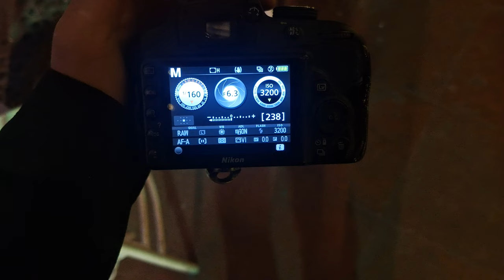TIPS para CUBRIR EVENTOS SOCIALES (FOTO y VIDEO) - el Bokeh de Alex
Sinopsis: Fotograf@ o Videograf@ estan list@s para ser eficientes en su cobertura de evento?
Este video es para tí